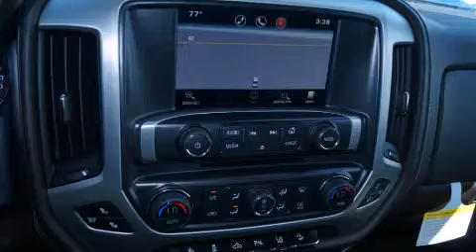2015 Chevrolet Silverado 1500 Ft Worth TX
We've been honored to serve the Decatur TX area , we promise that your experience at our dealership will exceed your expectations ! Year : 2015 Make : Chevrolet Model : Silverado 1500 Engine : 5.3L 8 Cyl. Fuel Injected Trans . : 6-Speed Automatic Exterior : Summit White Miles : 10 James Wood Motors US Hwy 287 South Decatur , TX 76234 Welcome to James Wood - your source for quality new and used cars from Buick , Cadillac , Chevrolet , GMC , Hyundai , and Pontiac . With two north Texas locations to serve you - Decatur and Denton - our new new used car sales force is ready to assist with your next new or used car purchase . We have a large inventory of new and used cars ready for delivery today . Proudly serving the Dallas and Fort Worth Metroplex ! The James Wood Auto Group's business philosophy is to provide our customers with quality Chevrolet , Pontiac , Hyundai , Buick , GMC , and Cadillac cars , trucks and SUVs , but also provide great value and service . We are celebrating 30 years in the automotive business in the Dallas - Ft . Worth , Texas area , and it is our policy to treat every visitor that enters our Chevy , Pontiac , Buick , GMC , Hyundai , and Cadillac dealership doors as an honored guest without exception . The bottom line is we work hard every day to provide a friendly and professional sales experience for the car or truck buyer , quotes Mr . Wood . Every customer deserves that and we guarantee that you’ll find it at the James Wood dealerships . 2015 Chevrolet Silverado 1500 Decatur TX